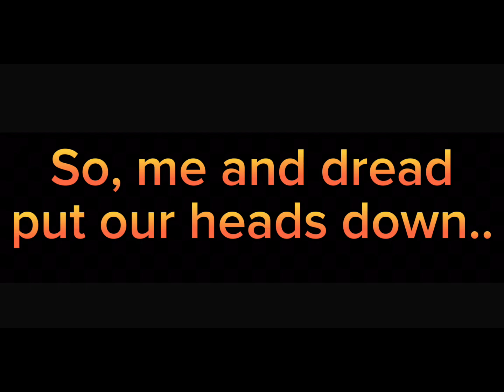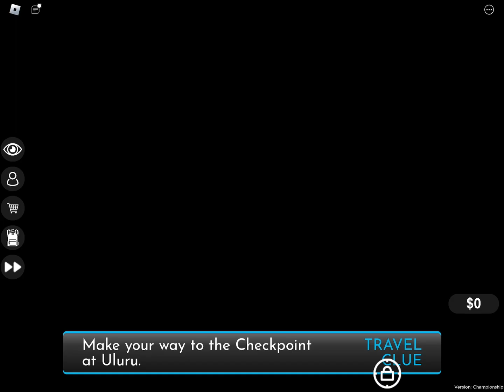Competing in the *LARGEST* Roblox Race Around the World Championship!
I hope you guys enjoyed the Roblox RACE AROUND THE WORLD CHAMPIONSHIP! This was so much fun to record! Dread and I have been practicing for this championship for a while! We even had to wake up BEFORE 6 AM to compete! Still, it was 100% worth it, and I hope you all enjoy these amazing perspectives!
Music Used (In Order):
Unshaken Royal Confidence (Might) | Fire Emblem Engage OST
Hurry! | Super Mario Galaxy 2 OST
Curtain Call | Omega Strikers OST
Let's Dance, Boys! | SSBU OST
Twilight of the Gods | Fire Emblem Echoes OST
Trial In Disorder | The Great Ace Attorney OST
Dream Within Dream | Monobrow